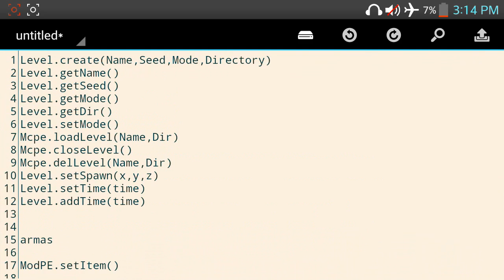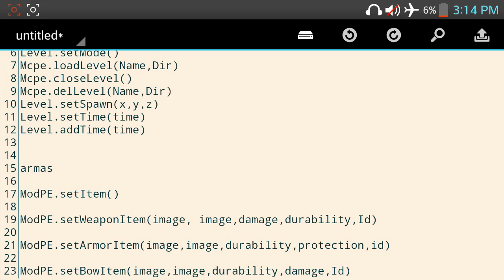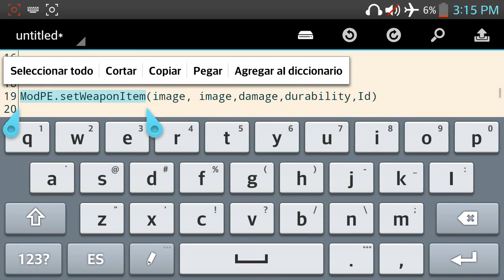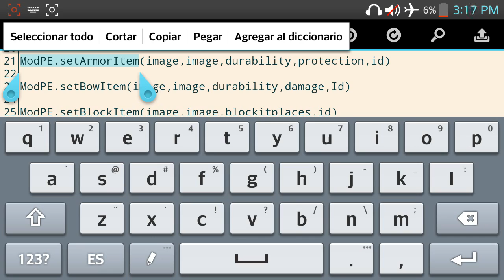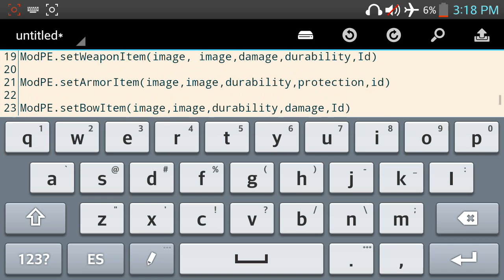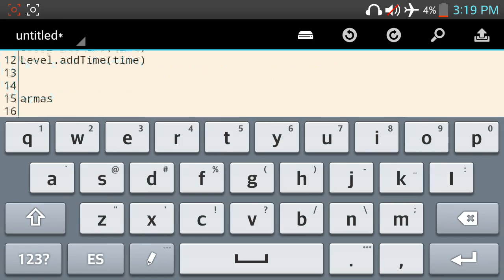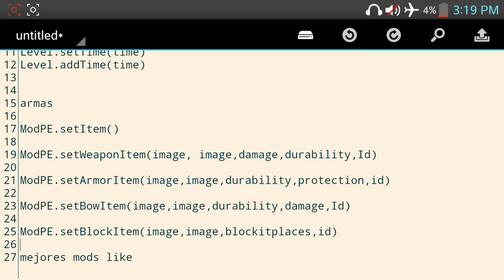Nueva generacion de mods en Minecraft Pocket Edition v0.9.5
Quisas en la proxima actualizacion del Block launcher  tengamos algunos de todos esos códigos que estaran.